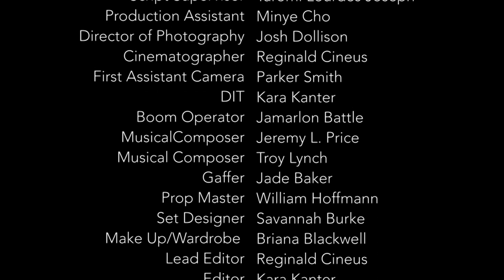The Beautiful Deception (48 Hour Film Project)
The Howling Warlock's submission to the Atlanta 48 Hour Film Project 2019.

Lance Winnington - Cole Kiker
Charlotte - Cameron Wingo
Greg - Dru Benson

Executive Producer - Rose Bianco
Producer - Morgan Szymanski
Director - John Fitzpatrick
Writer - Savannah Burke
Writer - Cole Kiker
Writer - Reginald Cineus
Writer - John Fitzpatrick
Assistant Director - May Tjhang
2nd Assistant Director - Ramona Meadors
Script Supervisor - Taromi Lourdes Joseph
Production Assistant - Minye Cho
Director of Photography - Josh Dollison
Cinematographer - Reginald Cineus
First Assistant Camera - Parker Smith
DIT - Kara Kanter
Boom Operator - Jamarlon Battle
MusicalComposer - Jeremy L. Price
Musical Composer - Troy Lynch
Gaffer - Jade Baker
Props Master - William Hoffmann
Set Designer - Savannah Burke
Make Up/Wardrobe - Briana Blackwell
Lead Editor - Reginald Cineus
Editor - Kara Kanter
Editor - May Tjhang
Editor - Morgan Szymanski
Sound Editor - Morgan Szymanski
Colorist - Reginald Cineus